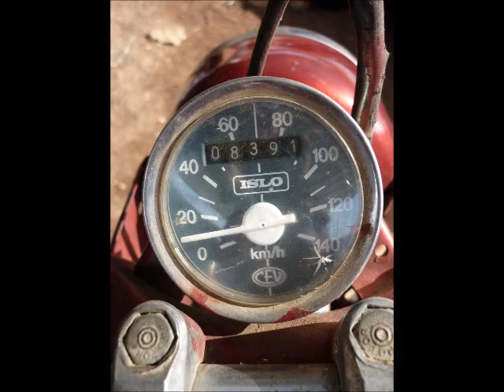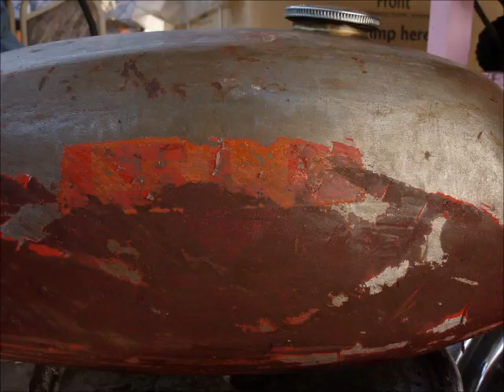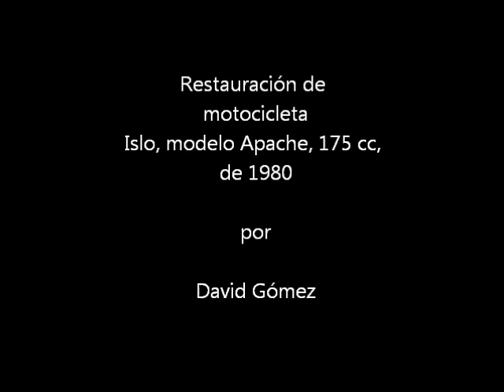Restauración de moto Islo, modelo Apache 175 cc, año 1980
Después de un par de meses dándole en los ratos libres y los fines de semana, lleno de grasa, aceite, oliendo a gasolina, manchado de pintura, buscando en las refaccionarias viejas de motos piezas viejas, adaptándole otras, soldando, pintando, puliendo y mandando cromar algunas otras, hoy resucitó esta moto que hace 33 años salió al mercado, fue el último modelo de la línea "Apache" ya que ese año (1980) desapareció por completo la marca mexicana de motos  ISLO (que  hasta el 82 todavía se vendieron algunas que se quedaron en las tiendas de distribución), fue la primera en toda Latinoamérica, fundada en 1955 en Saltillo, Coahuila, usó tecnología Italiana, alemana, española y japonesa para la construcción de sus máquinas, no por nada todavía hoy en día hay algunas que se resisten a morir, como esta que les presento aquí, con todo el proceso que me aventé...

(Ojo nada que ver con los impostores que compraron en el 2001 el registro de la marca para maquilar motos chinas, rotularlas con la marca ISLO y venderlas en cualquier centro comercial o tienda Elektra).